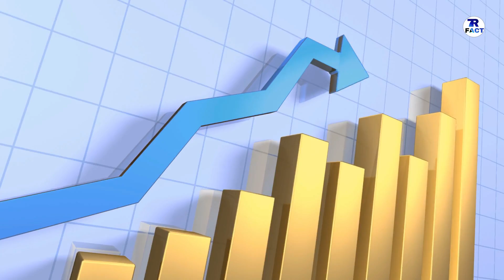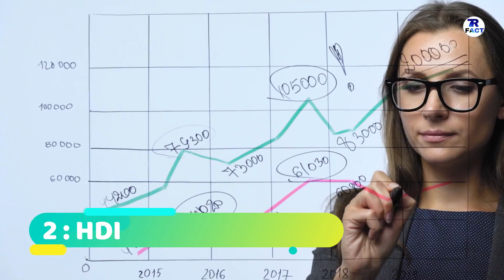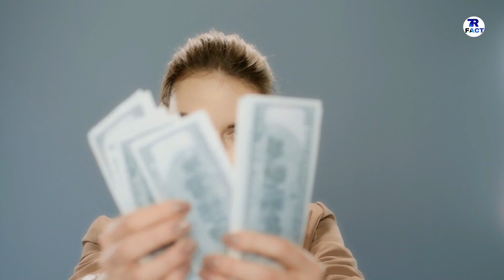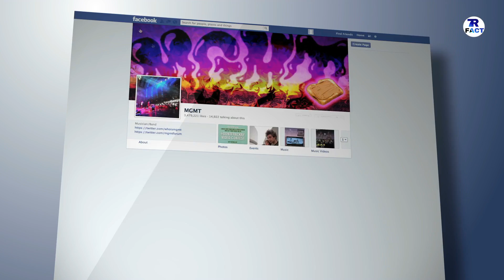DUBAI VS SINGAPORE IN HINDI || किस शहर में ज्यादा दम || SINGAPORE VS DUBAI COMPARISON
IM  TALK  ABOUT  DUBAI  VS  SNGAPORE  COMPARISON  HINDI

DONT  FORGET  HIT :

L-I-K-E

S-H-A-R-E

S-U-B-S-C-R-I-B-E